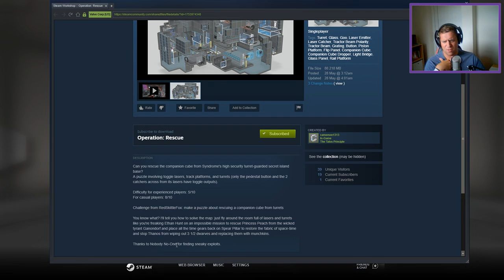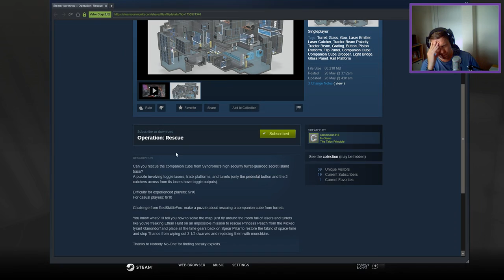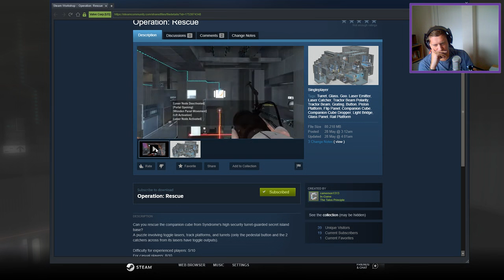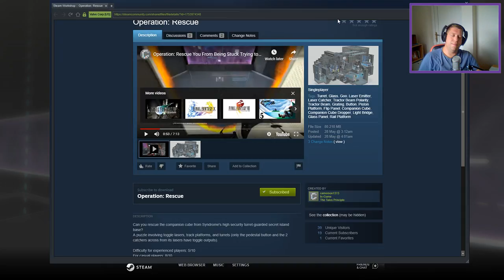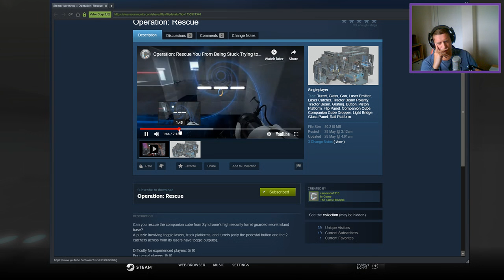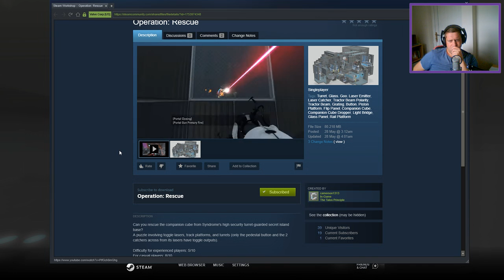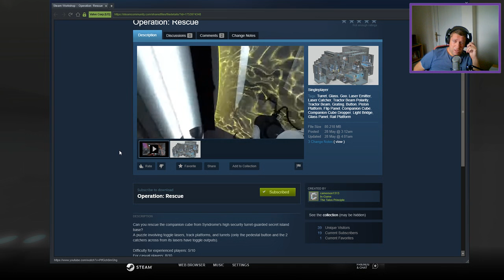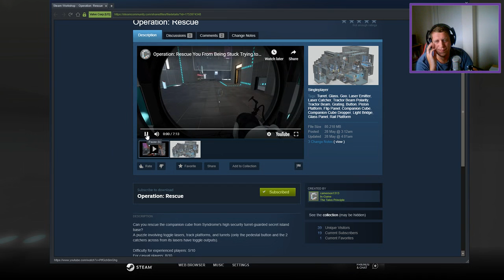[Portal 2] "Operation: Escape" by camerson1313